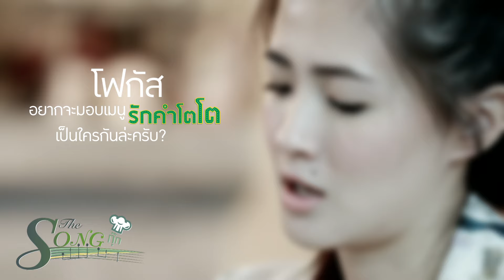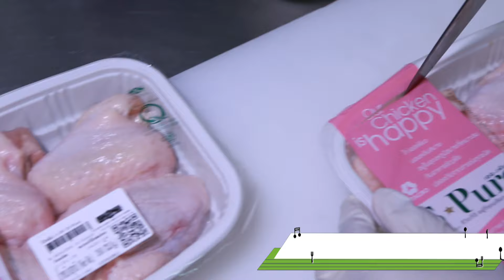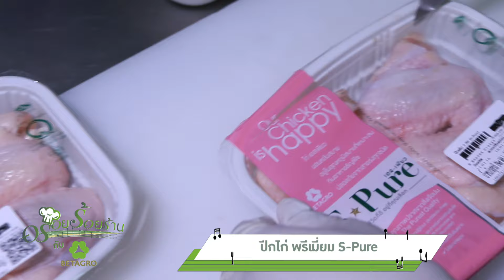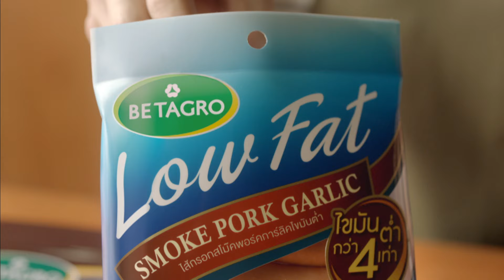The Song กุ๊ก [27/01/59]